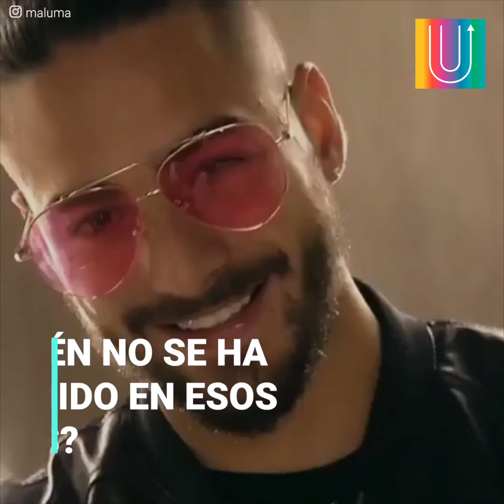Razones para amar a Maluma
Porque su belleza es indiscutible, aquí te dejamos 7 razones para amar a MALUMA